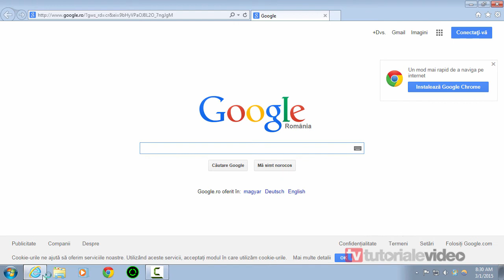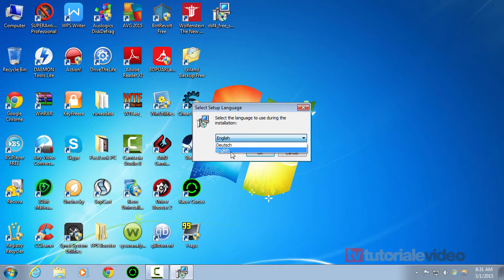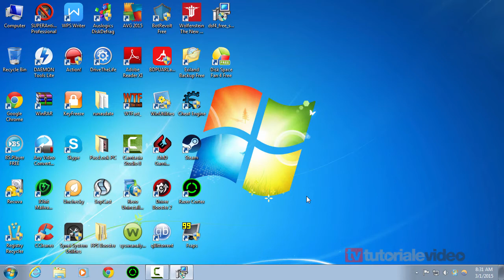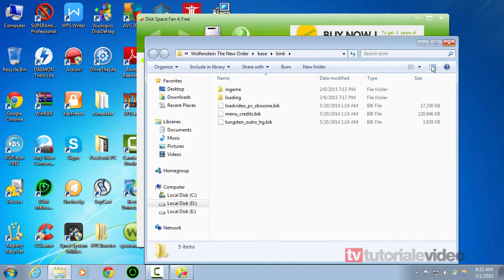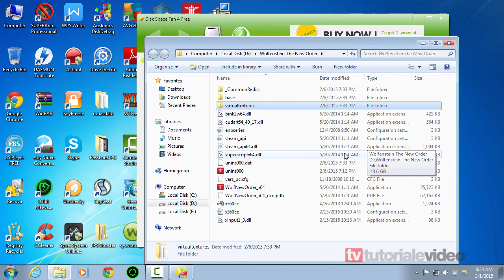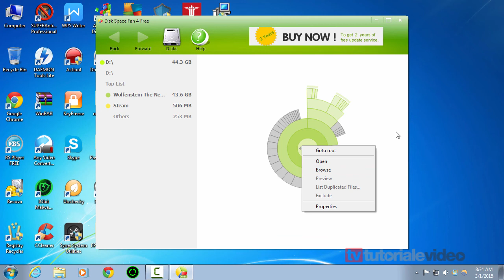Cum putem sa analizam hard disk-ul si administra datele stocate cu Disk Space Fan